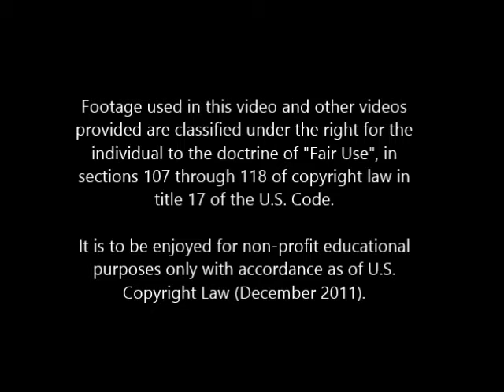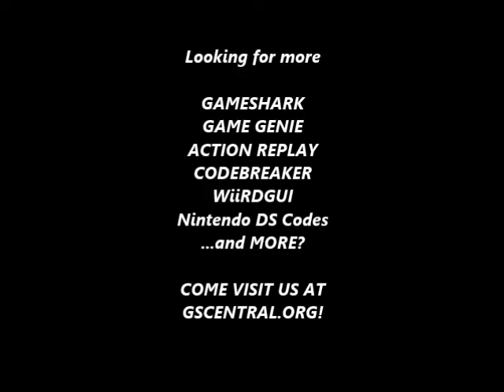GSCentral - Super Mario Bros (NES) - Enemy Modifiers (2A - Riding Platforms) (PAR)